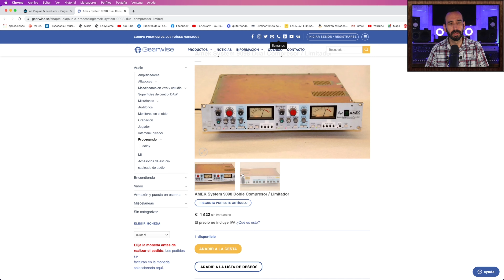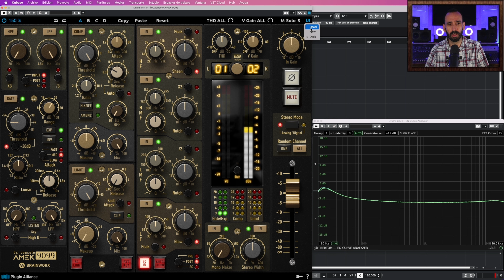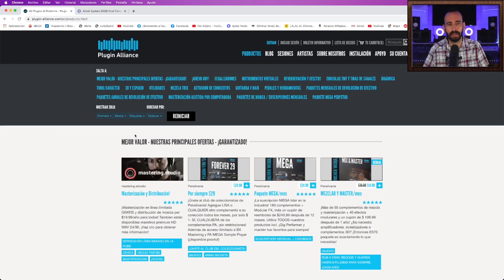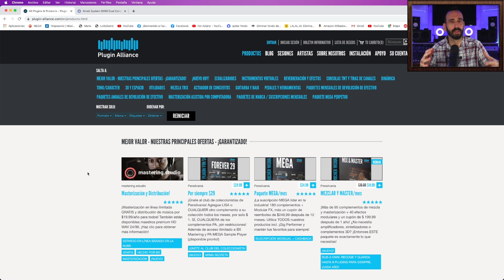🔴AMEK 9099 Brainworx - bx_console ANÁLISIS Y FUNCIONES PLUGIN ALLIANCE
Tenemos la oportunidad de conseguir este y otros super plugins de plugin alliance por un muy buen precio, en este vídeo haré un análisis en profundidad de funciones etc.

Links de interés mis equipos:
Macbook pro M1
Macbook Air M1
Tags: producción musical sonido mastering masterización mezcla procesos de voces procesos de mezcla Fernando Asensi cubase pro logic pro tools 4k tutoriales ecualización compresión limitación batería bajo guitarras teclados piano afinación de voces autotune melodyne variaudio kemper yamaha mackie presonus behringer steinberg avalon manley ssl api amek neve klark teknik mesa fabfilter pro Q3 Fer Aslans, audient ID14 Shure sm7b